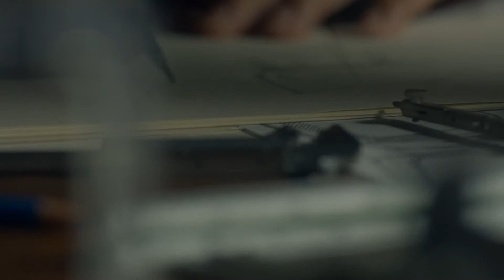Lifestyle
Gold Winner in Video - Branding 2022 Muse Creative Awards
Gold Winner in Video - Cinematography 2022 Muse Creative Awards
Gold Winner in Video - Lifestyle 2022 Muse Creative Awards
Gold Telly Winner in Branded Content- Videography / Cinematography 2021 Telly Awards
Gold Winner in Branded Content- Branding, NYX Video Awards 2021.
Gold Winner in Branded Content- Fashion & Lifestyle, NYX Video Awards 2021.

This film is made for LIFESTYLE GLOBAL ENTERPRISE INC., a international furniture trading company, to rebuild the brand image. It conveys the intention and philosophy of LIFESTYLE GLOBAL ENTERPRISE INC. by highlighting a variety of unique lifestyles, crafts and stories-behind related to its furniture. The creative idea is using the double meaning of lifestyle to deliver the key message that LIFESTYLE is free minded to define lifestyle and encourages target group to look for their lifestyle.

Director/DP: Shih Ming Chang
Producer:Shi Lei You/ Shih Ming Chang
Cameraman:Bo Ting Liu
Editor:Wan YI Ke/Shih Ming Chang
Sound Designer: Yi Cheng Wu
VFX:Arthur Chen(Key Visual)/Etod Chang(Silk Digital)